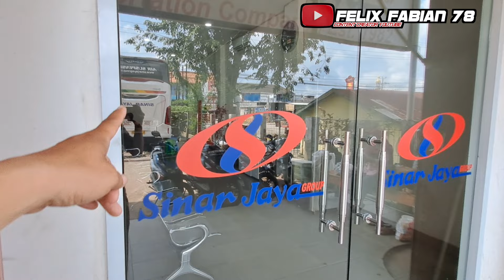Armada Terbaru Bus Sinar Jaya Sudah Merapat 📍Untuk Isi Line Mana ?? Ada Jetbus 5 👍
Ada Yang Aneh Pada Bus Ini... Apa ? Ini Baru Sultan👍 Kembali  Unit Terbaru Dari Sinar Jaya 2RF
Banyak Sekali  Bus Baru Nya
Kejutan  Dari Sinar Jaya... Siap Siap Daerah Jambi📍Penuh Bedak Jawa Bus Ramayana
Buka Line Baru .. Banyak Bus Sinar Jaya..Tinggal Datangkan Saja Bus Nya📍
Luar Biasa Sinar Jaya...Banyak Bus Nya... Kembali Datang Bus Bus Nya.. Ayo Ramai kan Kota Palembang
Semakin Joss ...
Warna Warni Seindah Pelangi..Bus Sinar Jaya Selalu Menghadirkan Bus Takterduga.
Cepat Sekali  Berkembang Bus Baru Sinar Jaya Line Palembang📍Kita Tunggu Kejutan Apa Lagi Dari Sinjay
Jangan Di Ragukan📍Bus Sinar Jaya Memberikan Servis Terbaik...Bus Baru Berdatangan📍Terus Berkembang
Kejutan  Kejutan Datang dari Bus Sinar Jaya 📍Armada Baru Kembali Masuk Palembang 📍Semakin  Panas ..👍
Bus Sinar Jaya Suite Combi Kapan Masuk Palembang ?? Paten Kumpul Di Mabes Palembang  Bus Bus Nya
Kejutan Terus Dari Sinjay 📍 Terus Kembangkan Line Terbarunya... armada ditambah...joss gandos Untuk bus satu ini..Cepat sekali berkembang... selalu memberikan pelayanan yang prima buat pelanggan setia bus Sinar Jaya...luar biasa
Bahaya Ini📍Jangan Di Ragukan Lagi..Bakal Ancaman Bus Bus Lain.. Keluar Semua Bus Andalan Sinar Jaya
keluar jetbus 3 dan SR3 HD Prime
Bisa Angkut 4 Motor Bus Sinar Jaya‼️ Belum Ada Bus Super Executive Nya‼️Hanya 2 Sopir Tanpa Kenek 👍
Suasana bus yang nyaman, dan Bersih
Bus Sinar Jaya berdiri tahun 1982. Salah satu PO bus besar di Indonesia. Di dirikan oleh pak Herman Pusly. Bertempat di Tambun Bekasi Jawa barat.
Per tgl 23 Desember 2021  resmi buka cabang di Palembang. Tepatnya Jl. Sultan Mahmud Badaruddin II Km 11 sebelah PD.  Manis. Seberang bus Eva Star
Kelas Suites Class Hadir langsung di Palembang. Pertama bus yang hadir di Palembang dengan kelas Suites Class.
Bus Karoseri Adiputro mengeluarkan Dream Coach. Bus super Mewah di kelasnya. Hotel Berjalan di lintasan. keren interior dalam bus
Mantap Bus  Sinar  Jaya
Pemesanan Tiket
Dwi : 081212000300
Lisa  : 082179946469